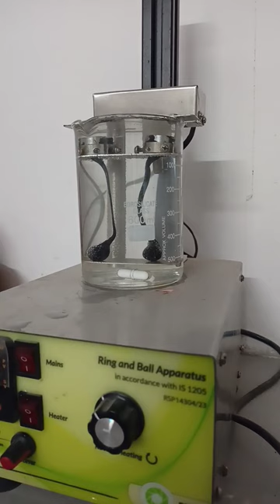Softning point test of bitumen # video plz subscribe channel